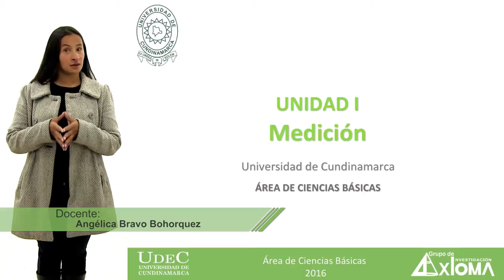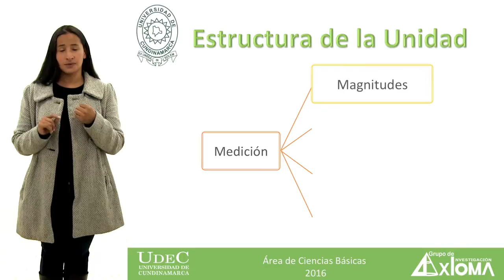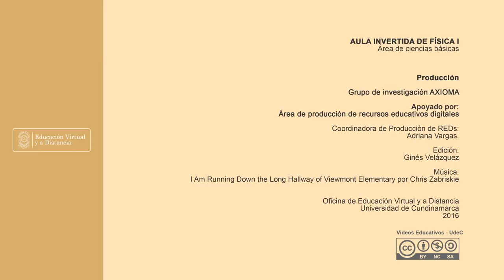Unidad I Medición